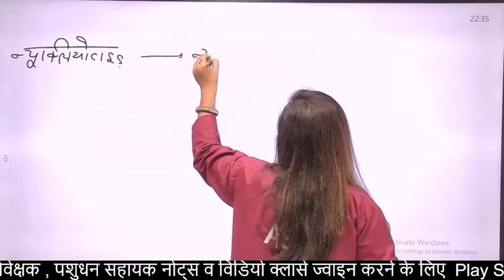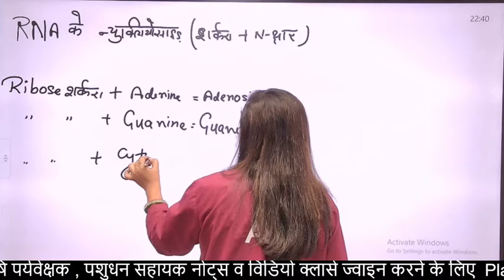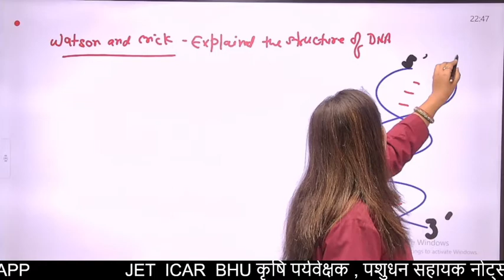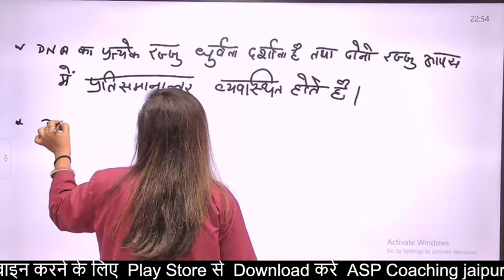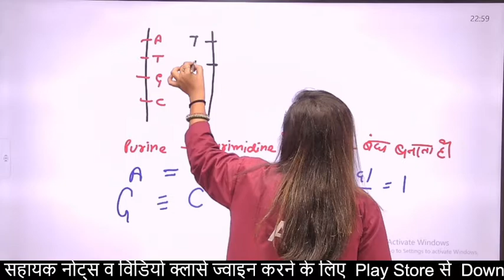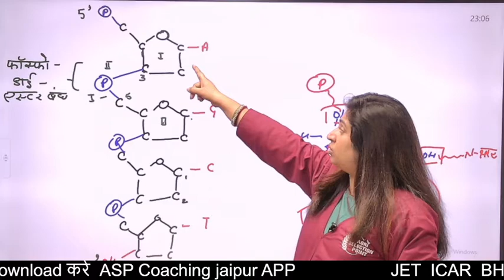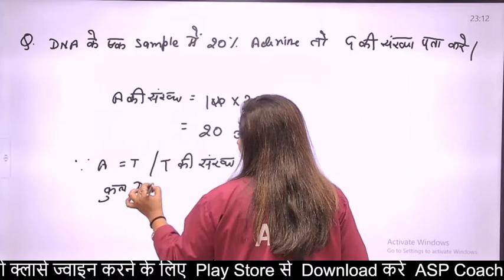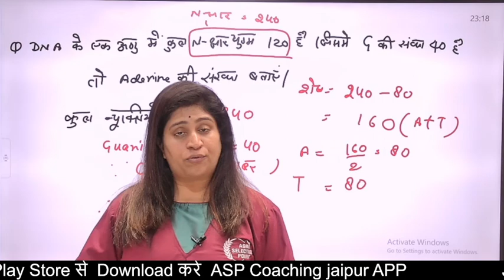Bio- Molecules L-2|| UNIT - 3 || Food Safety Officer|| खाध सुरक्षा अधिकारी || ASP Coaching Jaipur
[Also Called ASP Coaching Jaipur] ASP Jaipur For Agriculture competitive exams preparation like Agriculture Supervisor (कृषि पर्यवेक्षक), IBPS AFO (SO) Pre, IBPS AFO (SO) Mains, JET One Year (Hindi Medium), 11th & 12th Agriculture (One Year), Pre - PG (One Year) etc.

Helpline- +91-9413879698